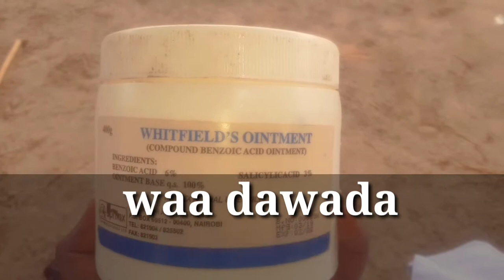camel ringworm (skin disease)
Dr:abdullahi Mohamed hassan:
veterinarian-